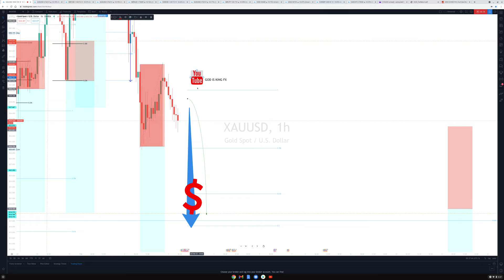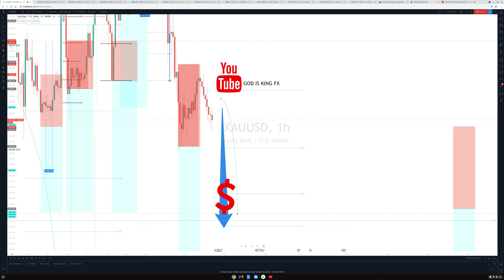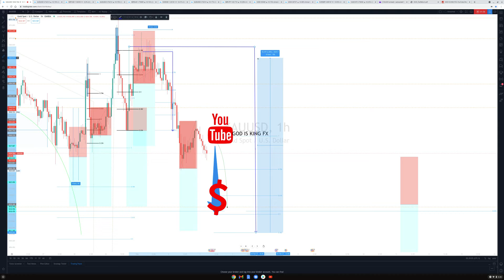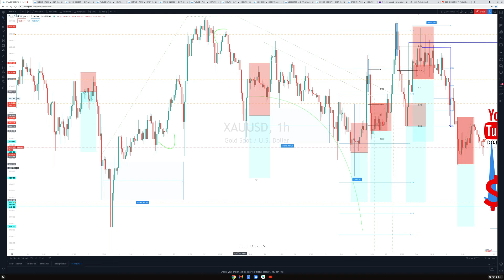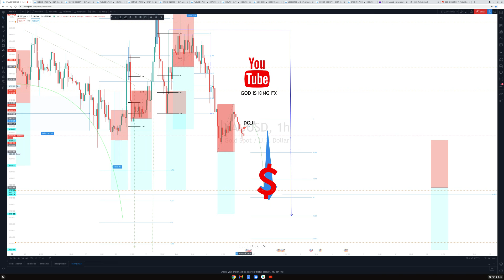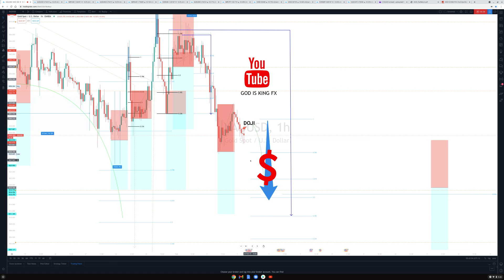69 PIPS GOLD XAUUSD SELL OFF 📝🎯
WELCOME TO DWCPR ACADEMY
A MANAGEMENT UNDER GOD IS KING FX ®️
An online day trading academy helping you reach your greatest potential as a day trader / market analyst.
MISSION
1. Help you pick a pair /currency 💲
2. Guide you through trading analyses
3.One on one paid zoom session
4. Guide to the right brokers to use
BEFORE YOU PLACE A TRADE ; MAKE SURE IT IS CONSOLIDATING OR NOT FIRST !
"No move till price breaks structure. This is how you make a move. Never make a move without price breaking structure and confirm fully that it's not just testing the support or resistance" - Jakoda

Gold fell from the skies today. Email me at so we can schedule a zoom session class and let me show you how to double , tripe quadruple your small accounts. ( I specialize in trading and maximizing small accounts )

"I DON'T TRADE ; I TARGET " - JAKODA

"Be on a mission ; a mission of good , a mission of self investment"- Jakoda

"CALCULATED RISKS ;
CALCULATED MOVES ;
CALCULATED RESULTS "
                - Jakoda